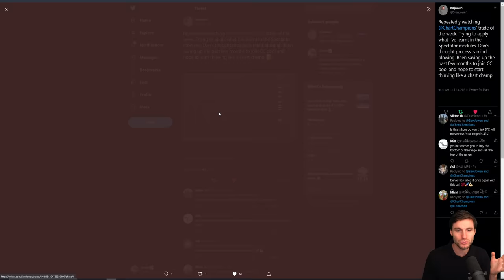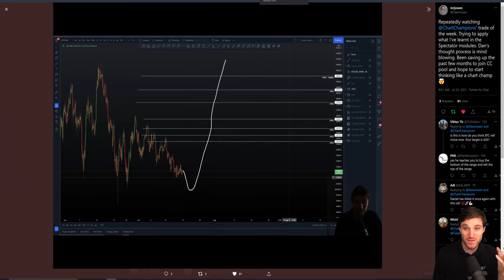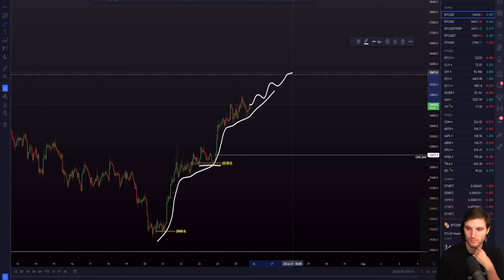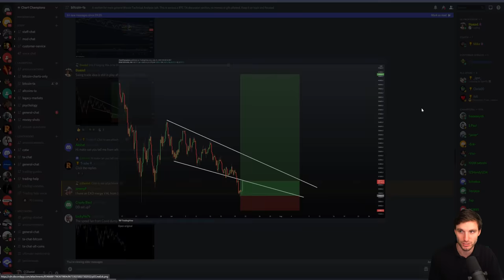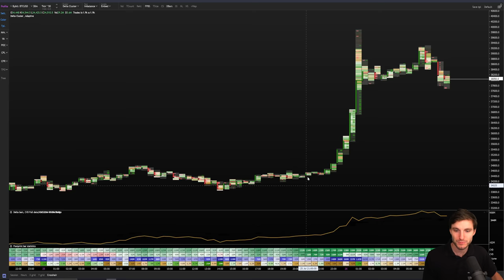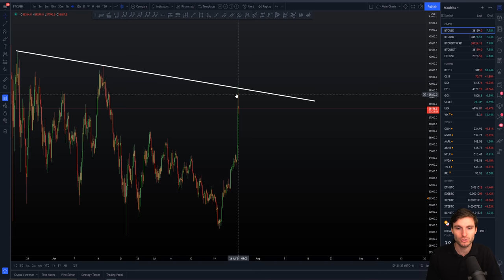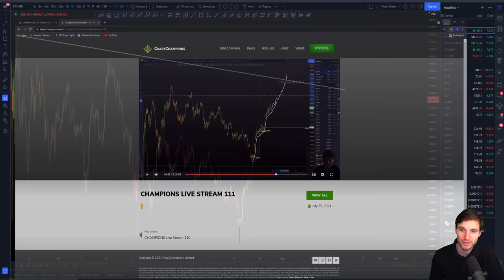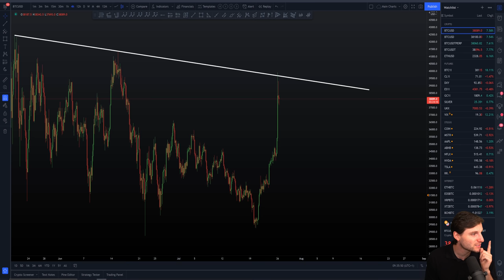🚨 MASSIVE BTC SHORT SQUEEZE!!!!!! - Bitcoin Technical Analysis.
BTC Bitcoin Technical Analysis live now price prediction today 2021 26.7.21 $BTC is pumping from a short squeeze exactly as predicted. Can bulls breaks through 40k resistance after claiming the range POC!!?!